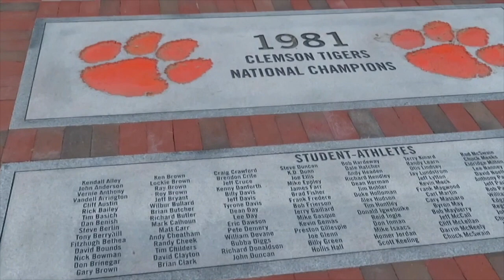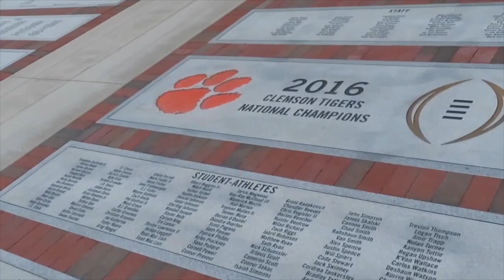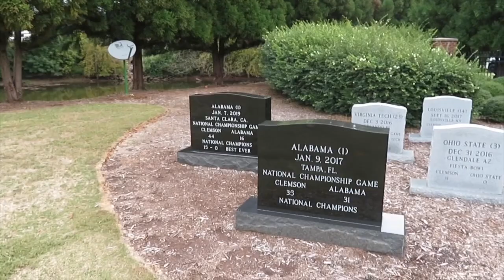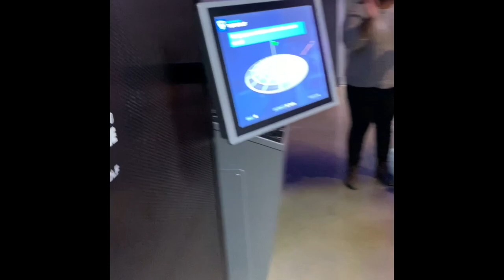Clemson Tigers Homecoming!- Its his birthday!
In this video we travel to Greensville, SC for the hubby birthday and go to our first college football game! Watch and enjoy out weekend trip! You appreciated!